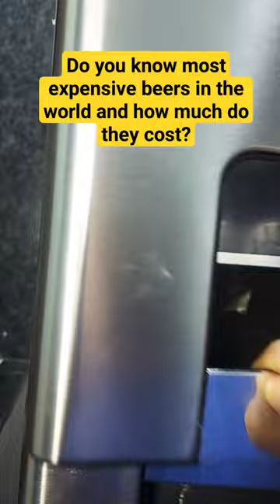Expensive beers in the world